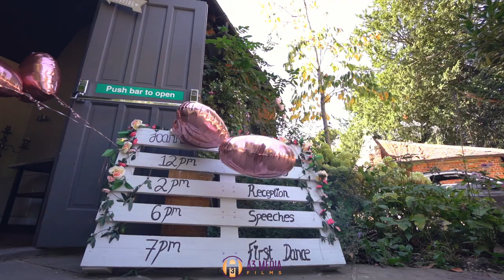Polish & Nigerian Wedding - Joanna & Emmanuel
Filmed by A3Media Films.